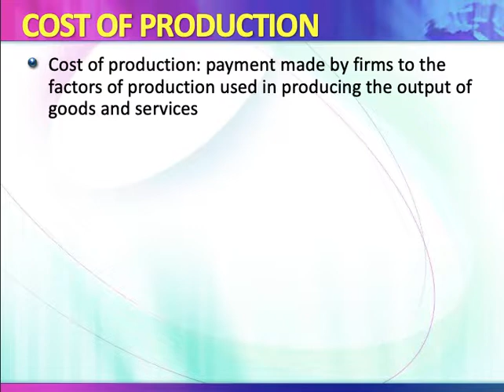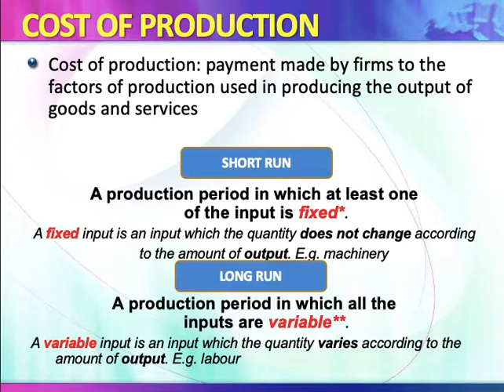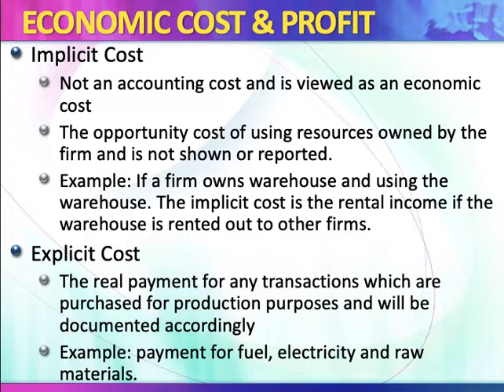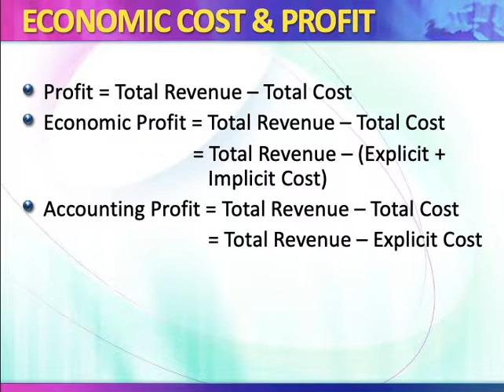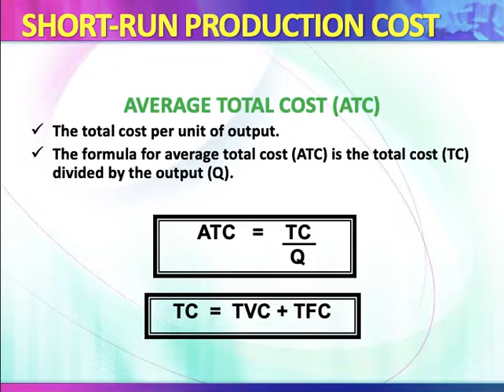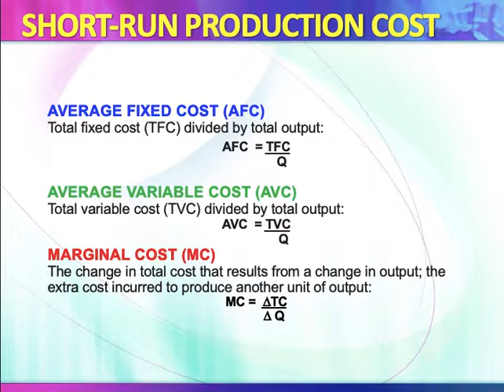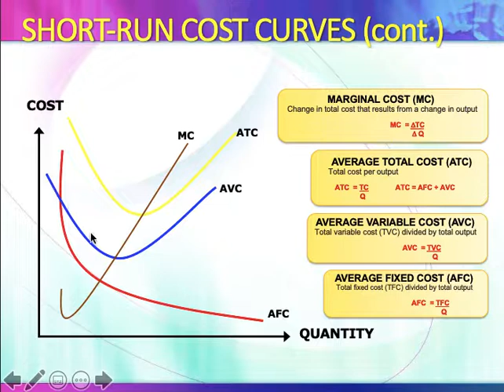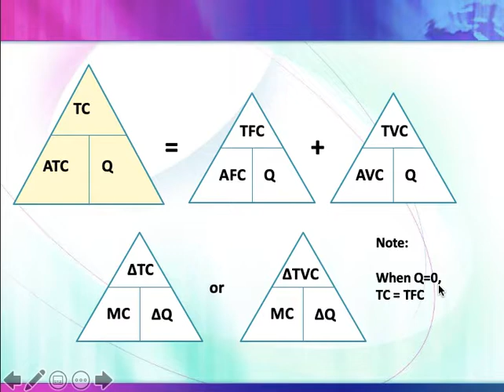Short Run Cost Part 2/3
This will explain the short run cost.